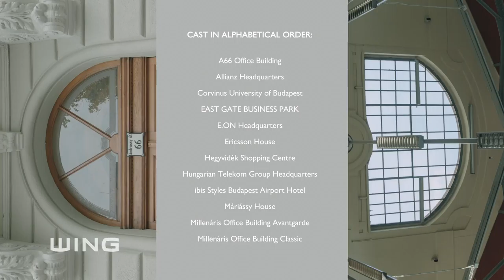Wing image film